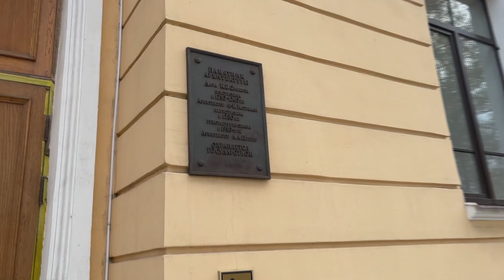От метро до библиотеки. По Петергофской дороге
Фестиваль профессиональных навыков «ББЧ: Большой библиотечный чемпионат»

Петергофская дорога – целенаправленно сформированная система больших и малых дворцово-парковых ансамблей, для которых трасса является главной композиционной осью. Проект «По Петергофской дороге» направлен на популяризацию и распространение знаний о истории Кировского района Санкт-Петербурга и находящихся на его территории исторических памятниках.

Серия мероприятий проекта разных форматов познакомит участников с историей Петергофской дороги, которая проходила по территории современного Кировского района.